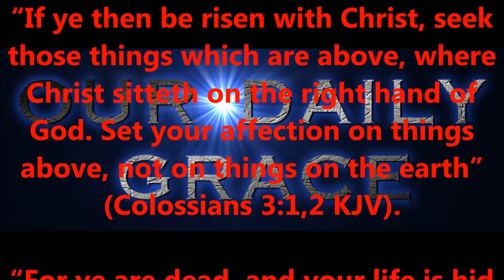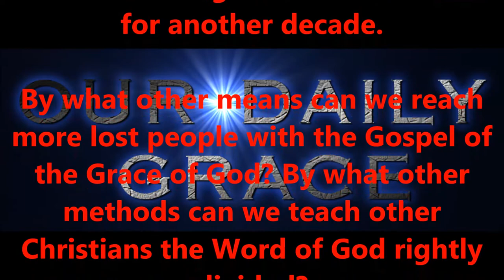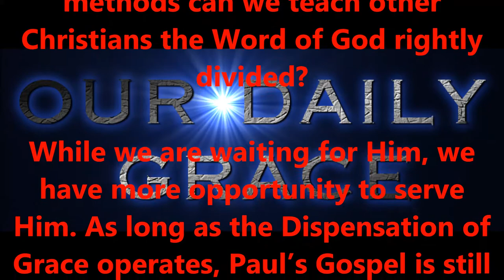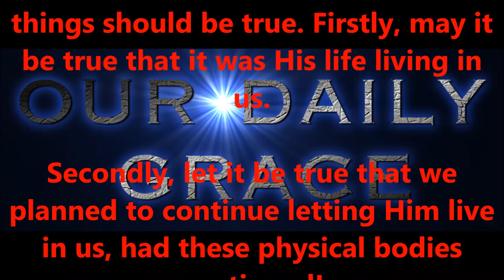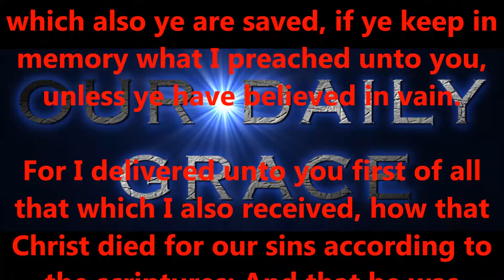SEPT 19, 2016 OUR DAILY GRACE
FORHISGLORY MINISTRY
Produced by,
Lonnie Martin

Written by,
Shawn Brasseaux

(and also)